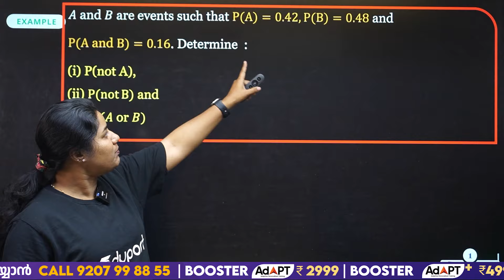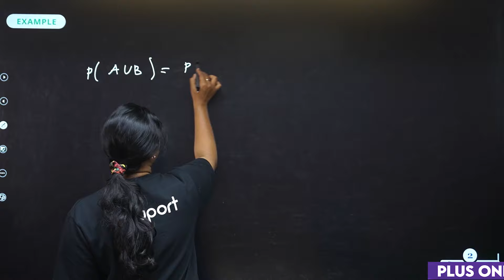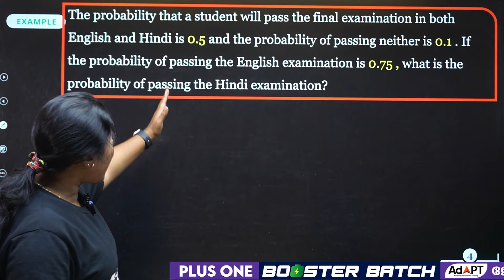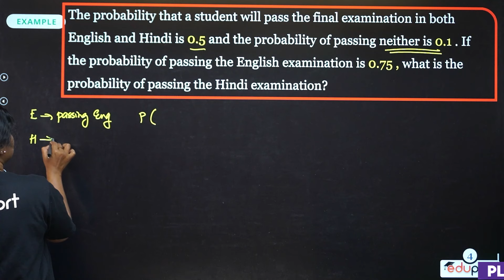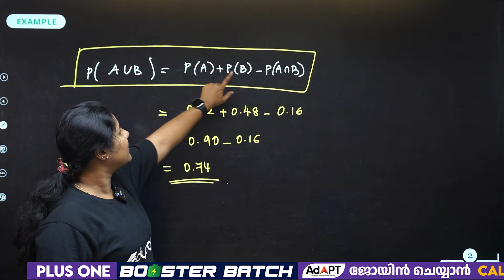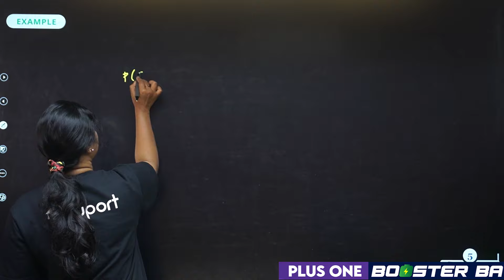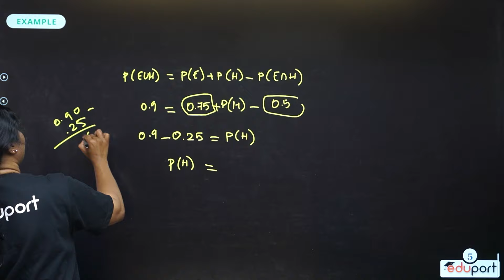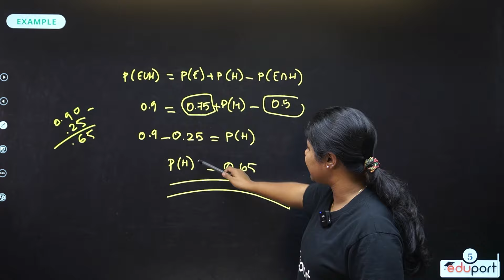Plus One Maths - Probability | Sure Questions | Eduport Class 11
Welcome to Eduport's class 11 video on probability! In this video, we'll cover sure questions and tips for mastering probability in math. Whether you're a student struggling with this topic or a teacher looking for helpful resources, this video is a must-watch! Get ready to ace your probability exams with our expert tips and sure questions. Enroll in Eduport today for more educational videos and resources.